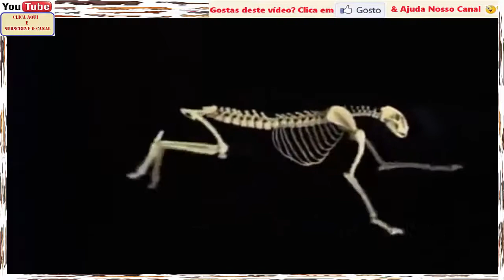Animal Vines ✧ Bugatti VS Ferrari Animal Kingdom Or Cheetah VS Antelope (Gazelle)